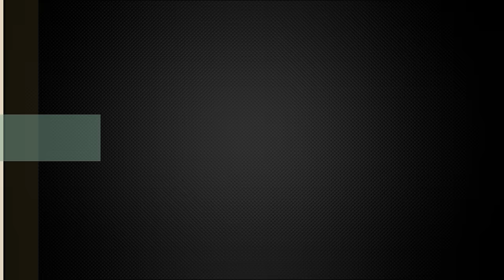Turkish Military Power │2015│☪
• Info about the Turkish armed forces
The Turkish Armed Forces (TAF) Turkish: Türk Silahlı Kuvvetleri (TSK) are the military forces of the Republic of Turkey. They consist of the Army, the Navy and the Air Force. The Gendarmerie and the Coast Guard, of which have law enforcement and military functions, operate as components of the internal security forces in peacetime, and are subordinate to the Ministry of Interior. In wartime, they are subordinate to the Army and Navy. The President of Turkey is the military's overall head.

The Turkish Armed Forces collectively rank as the second largest standing military force in NATO, after the U.S. Armed Forces, with an estimated strength of 495,000 military personnel, according to a 2011 NATO estimate. Turkey is one of five NATO member states which are part of the nuclear sharing policy of the alliance, together with Belgium, Germany, Italy, and the Netherlands. A total of 90 B61 nuclear bombs are hosted at the Incirlik Air Base, 40 of which are allocated for use by the Turkish Air Force in case of a nuclear conflict, but their use requires the approval of NATO.